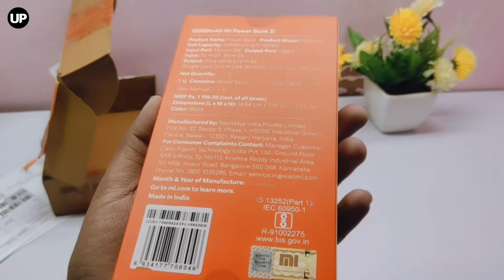10000mAh Mi Power Bank 2i Black. ₹899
Description

The all-new 10000mAh Mi power bank 2i is a portable powerhouse that comes with 18W fast charging that ensures that your devices charge quickly and you can be on the move. The all-new design now features dual USB output with two-way fast charging without compromising on the size and quality.

Features & details

10000mAh Li-Polymer Battery: Mi Power Bank comes with high-density advanced Li-polymer batteries that makes it more durable and optimizes charging efficiency. It can charge Redmi Go - 2 times, Redmi K20 - 1.4 times, iPhone 8 - 3.5 times & iPad Mini - 1 time18W Fast Charging: The new Mi Power Bank 2i comes with a never heard before 18W Fast Charging. It supports 5V/2A, 9V/ 2A and 12V/1.5A charging outputs that ensures efficient and quick cha kirging for your devicesStylish Aluminium Casing: Made using premium Aluminium Alloy with CNC Edge technology to give a perfect textured finish. The new 180° degree ergonomic design ensures a secure and comfortable hand-grip9 Layers of Protection: Mi Power Bank comes with advanced level of chipset protection that ensures protection against short-circuit, over-current, over-voltage, over-charge & discharge, etcDual USB Output with smart charging: Mi Power Bank 2i intelligently adjusts power output up to 18W to deliver fast and efficient charging for each connected deviceTwo-way Quick Charge: The feature ensures faster charging for Power Bank and connected devices; Charging time: Approx 4.5 hours (18W charger, standard USB cable), Approx 6 hours ( 10W charger, standard USB cable)Universal Compatibility: Now charge not just mobiles but tablets, BT speakers, earphones, headsets, fitness bands etcEasy to carry: The product has been designed keeping the Indian usage in mind and is easy to fit into a pocket or carry it on-the-go. The weight has been kept to a minimum for easy portabilityMade in India: Xiaomi Power Bank 2i are fully manufactured in India and pass through stringent quality tests and checks6 months warranty: The device comes with 6 months of warranty.